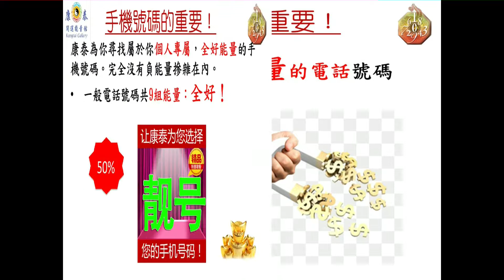《什麼是絕命數字？》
你的手机号码是漏财还是招财？电话号码有着最强的【数字灵动力量】！可以协助你了解自己的吸引力。了解自己，准备未来part 1！

【康泰開運能量館】
有兴趣或任何疑问者欢迎联系: